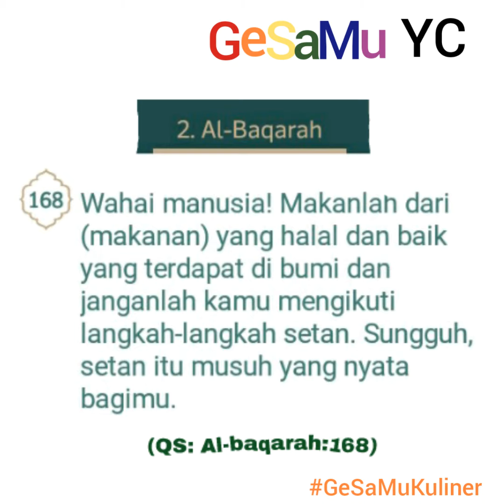Menu Nasi ayam bakar dan nasi ayam penyet | Pelengkap Nasi Sayur & Lauk (PNSL)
Assalamualaikum, sahabat GeSaMuKuliner.
Ini adalah beberapa menu rekomendasi buat kalian santap ketika berbuka puasa dan makan sahur.
Semoga bulan Ramadhan ini, menjadi ladang pahala dan berkah. Aamiin.
Selamat menunaikan ibadah puasa eatie.